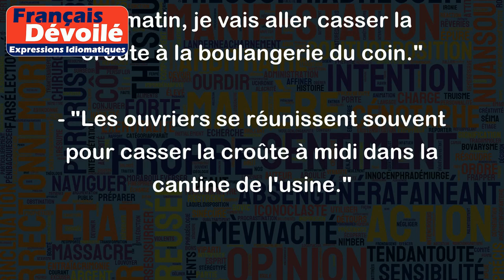Casser la croûte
"Casser la croûte" est une expression courante en français qui signifie manger un petit repas ou une collation. Cette expression trouve son origine dans l'idée de "casser" une croûte de pain, qui était souvent mangée en guise de repas rapide à une époque où les gens travaillaient de longues heures et n'avaient pas le temps de s'asseoir et de profiter d'un repas complet.
Par exemple, si l'on vous invite à "casser la croûte", cela signifie que vous êtes invité à partager un repas simple, mais convivial. Voici quelques exemples d'utilisation de cette expression dans des phrases courantes :
- "On va casser la croûte chez moi à midi, tu te joins à nous ?"
- "Je n'ai pas eu le temps de déjeuner ce matin, je vais aller casser la croûte à la boulangerie du coin."
- "Les ouvriers se réunissent souvent pour casser la croûte à midi dans la cantine de l'usine."